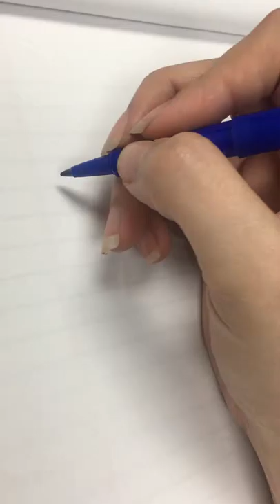Handwritten Quote by Sara Bequette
A person who truly loves you...